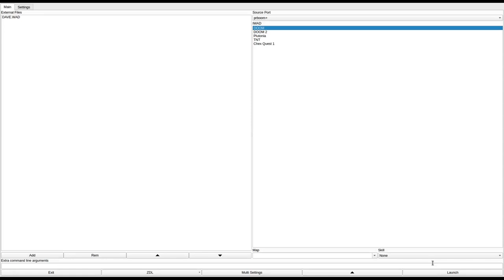DOOM 1 - DAVE.WAD (dmdave.zip)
called "Dave.WAD" in the /idgames FTP.
created by David Bruni on May 10th, 1994.
from the .txt file included with the WAD:
"This is a practice level I made to try out the Doom Editor-The Real Thing."